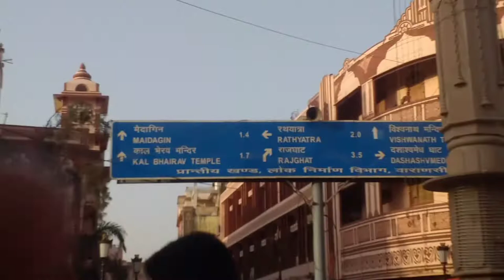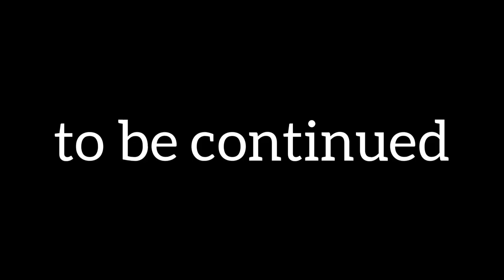a day in VARANASI || day 8 || government college of fine arts chennai ||educational trip 2022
I hope you all have enjoyed by seeing this video so

 We are running a drawing school called SARA'S ARTS ACADEMY. No age limits for art & we are offering Online class also .